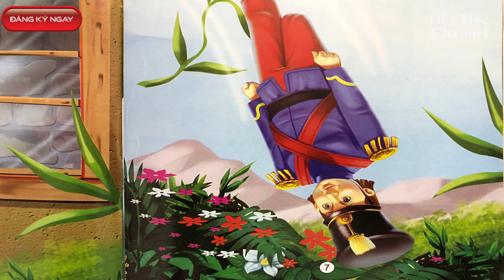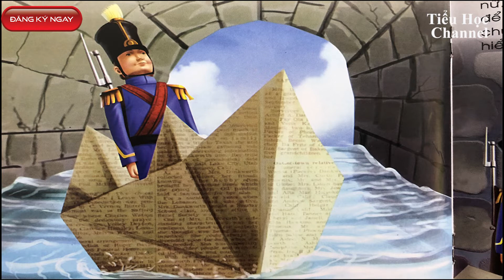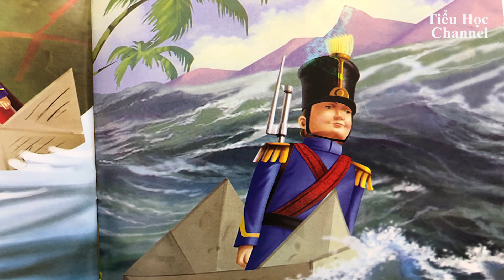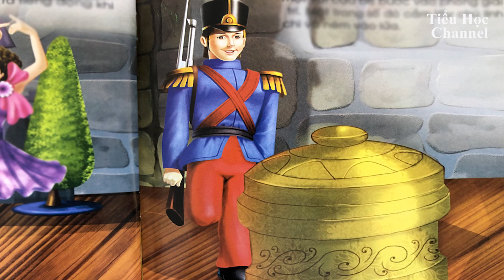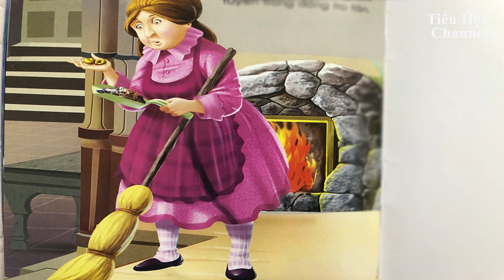KỂ CHUYỆN : CHÚ LÍNH CHÌ DŨNG CẢM | Tiểu Học Channel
Cảm ơn tất cả các bạn đã ủng hộ kênh Tiểu Học Channel trong thời gian vừa qua, sự phát triển của kênh ngày hôm nay đến từ sự chia sẻ và lắng nghe của các bạn. Các bạn hãy tiếp tục Đăng Kênh để tiếp tục theo dõi những video mới nhất của kênh Tiểu Học Channel nhé!